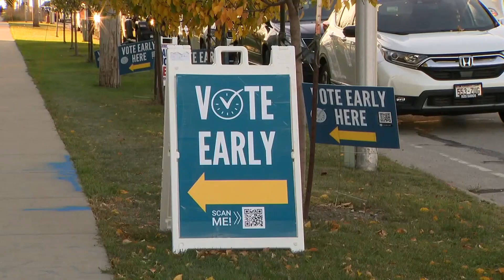Trump, Harris Make Final Push to Sway Voters in 2024 Race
With just over a week until Election Day, the 2024 presidential race is entering its final stretch. Donald Trump and Kamala Harris are hitting the campaign trail once more, focusing on key swing states and making their closing arguments to undecided voters. As both candidates aim to secure critical votes, the stakes are higher than ever.